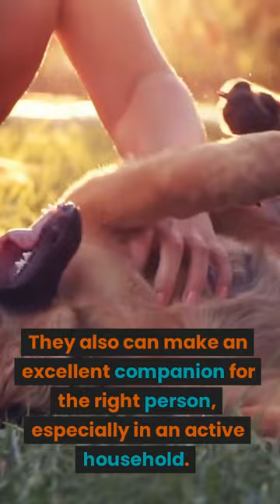The Belgian Malinois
Here are a few facts about the Belgian Malinois.
The Belgian Malinois is one of America's favorites.
The Belgian Malinois is a smart, confident, and versatile breed that forges an unbreakable bond with its human partner. This world-class worker thrives when given a job and is well-suited for police and military operations. With its high energy level and need for mental stimulation, the Belgian Malinois makes an excellent companion for active households.